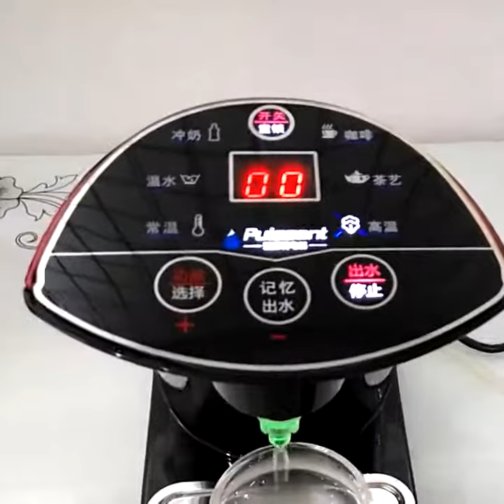New Upgrade Intelligence Touch Is on Instant Heat Water Dispenser